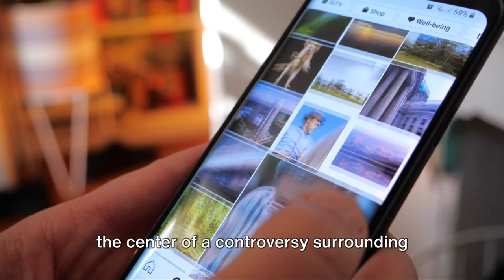Controversial Saga surrounding Italian influencer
In this eye-opening video, we delve into the recent controversial saga surrounding Italian influencer Chiara Ferragni and a charity cake deal that took a wrong turn. Bursting with information sourced from credible news reports and public statements, we uncover all the juicy details and shed light on what really happened.

Prepare to be shocked as we unravel the twists and turns of this highly debated situation, analyzing the repercussions and implications it has had in the influencer world. Our goal is to present you with an unbiased and comprehensive account so you can make your own judgment.

Join us in this thought-provoking discussion as we explore the ethical dilemmas, the impacts on charitable partnerships, and the lessons that can be learned from this incident. This video is a must-watch for anyone interested in the influencer industry, charity collaborations, and the dynamics of online celebrity.

Knowledge is power, and together we can navigate through the complexities of this controversy.